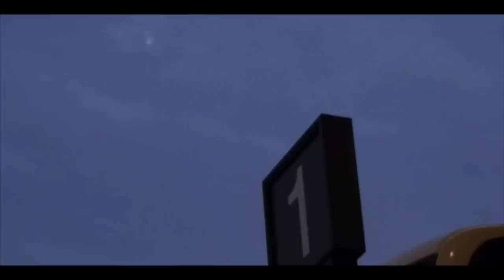Fatima Yamaha - What's a girl to do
Fatima Yamaha

Eight years after first appearing on D1, Fatima Yamaha resurfaces to pick up where she left off. Inspired by the cultural joys and hardships of growing up "between two worlds" with a Japanese father and a Turkish mother, she supplies us with 3 more tracks of pure electronic funk. We are combining these new tracks with the previous four from her now legendary "Between Worlds" EP, and we are giving them away as a free mini album download!

The video is shaped from the 'The End Of The Earth Is My Home', a new low-fi, concept driven, vfx sci-fi film - a fusion of Stoker's Dracula and the Asian stories of the Monkey King.